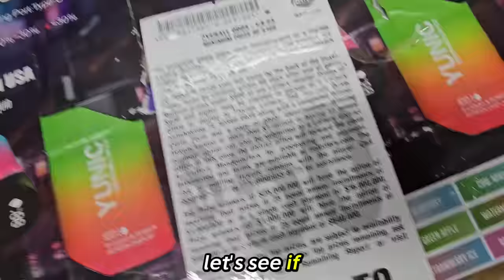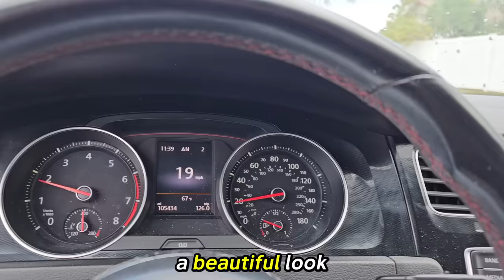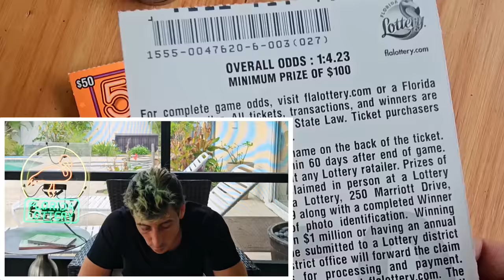💥I DID IT💥 NEW $50 500X THE CASH✅️🚀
I Did It! New $50 500X the Cash just came out today!!!

4 x $50 500X the Cash scratch off tickets from the florida lottery!

Join Stake Online Casino here (copy/paste link):
stake.us/?c=scratchlife